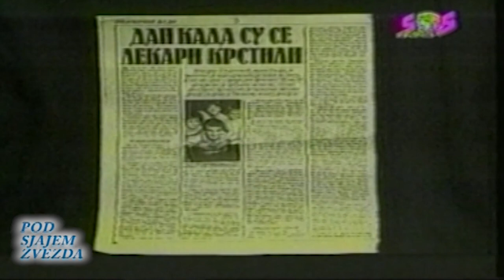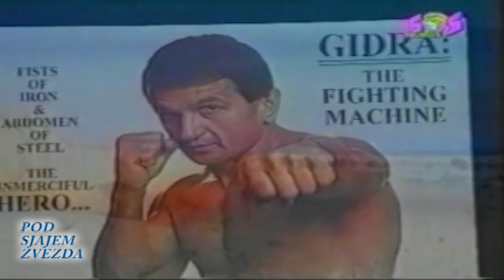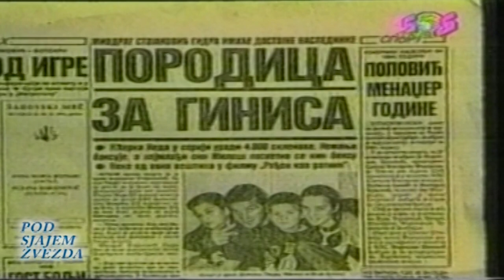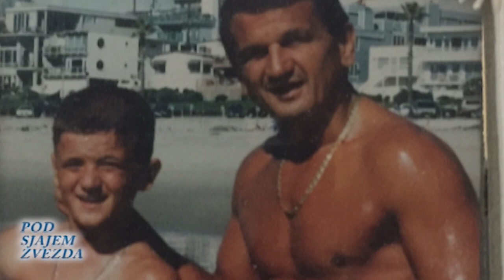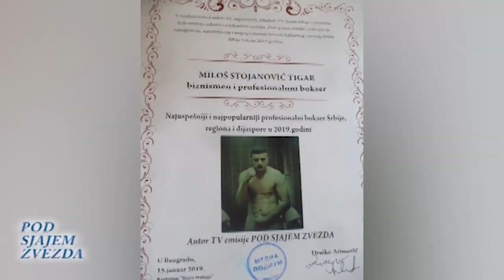Milos Stojanovic Tigar Pod sjajem zvezda